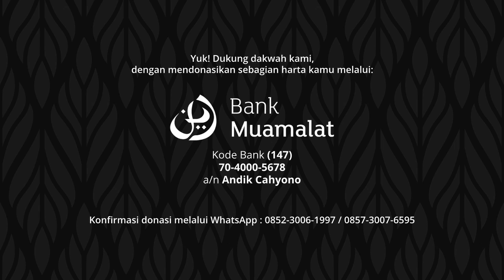Hukum Mengkonsumsi Makanan Dari Acara Tidak Sesuai Syariat - Ustadz Abu Ibrahim Muhammad Ali | QnA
Kajian ini merupakan potongan video dari sesi tanya jawab di akhir kajian berjudul "Hukum Memakamkan Jenazah di Malam Hari" yang diunggah pada 17 Sya'ban 1442 H (31 Maret 2021 M). Simak kajian selengkapnya melalui tautan berikut

Yuk! Dukung dakwah kami, dengan mendonasikan sebagian harta kamu melalui:

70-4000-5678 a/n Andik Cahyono